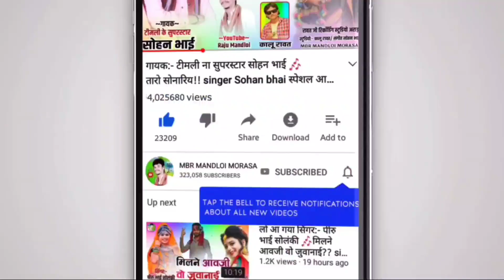मारी शादी मा नाचो // hamari shaadi ma Nacho // ful HD video 20 22 // अराडा साव का वीडियो 2022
album:- मारी शादी मा नाचो // hamari shaadi ma Nacho // ful HD video 20 22 // अराडा साव का वीडियो 2022

🎤Singer :-
⚫Studio :-
⚫ Youtubers :- MBR MANDLOI